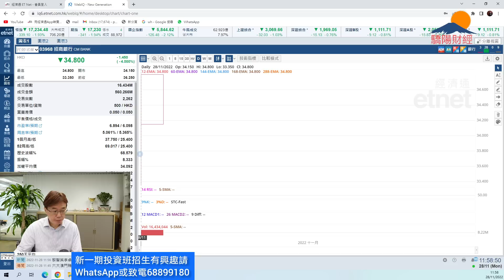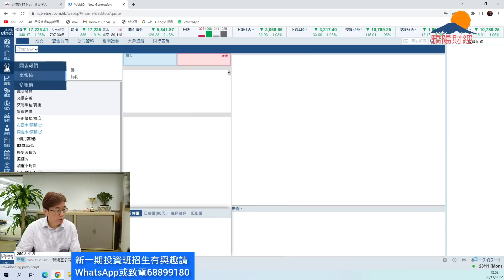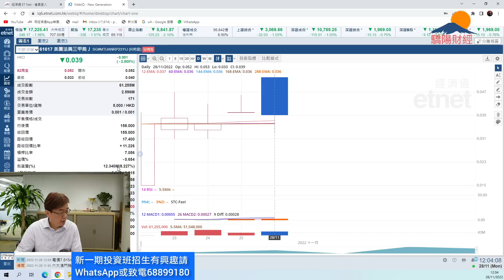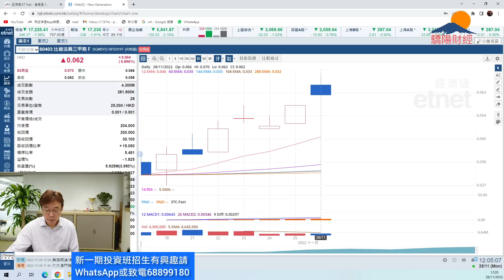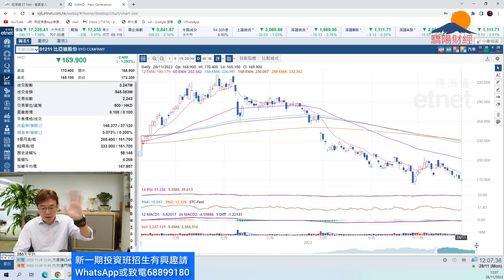潘鐵珊 - 驕陽財經 28/11內地疫情加劇影響股市低開，但低位買貨資金仍表現強，後市怎看及如何操作？個股及板塊如何選擇？比亞迪及美團走勢如何？光大環境及中廣核新能源基本面不錯！新一期投資班3/1開課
驕陽財經投資課程新一期 2023 1月3日開課

授課日期:    3/1,10/1,17/1,31/1,7/2,14/2

歡迎贊助以添置儀器及提高拍攝質素：
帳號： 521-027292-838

⭐️WeChat: pantieshan